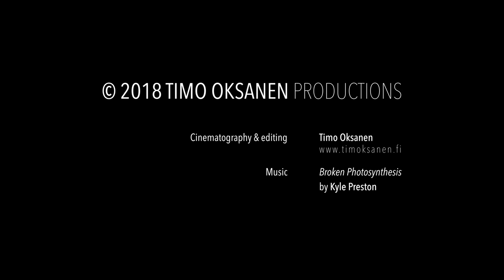Auroras in September 2018 (4K TIMELAPSE) (Short Version)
Northern lights shot in Hetta, Enontekiö in Finnish Lapland between September 8th and 15th 2018.

Gear:
Canon 5D Mark IV + Sigma 14 mm f/1.8 Art
Sony A7 III + Sigma 20 mm f/1.4 Art
Syrp Genie